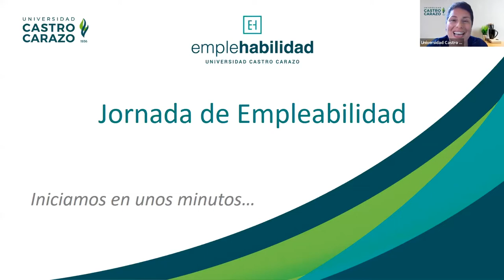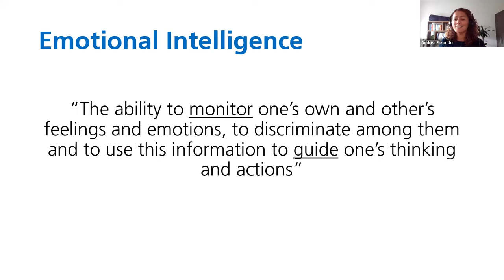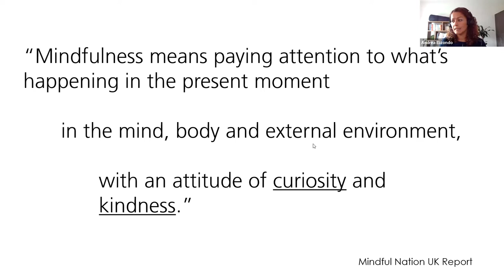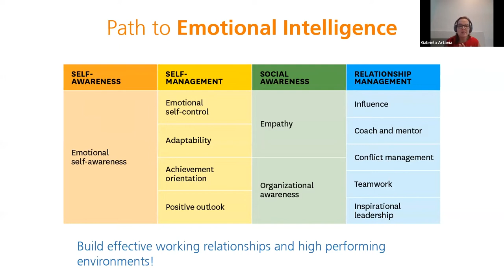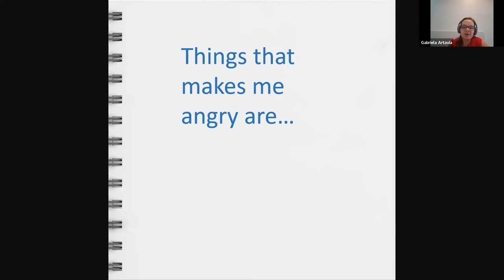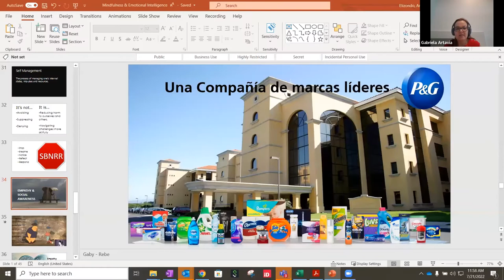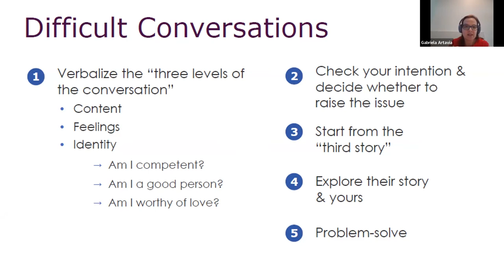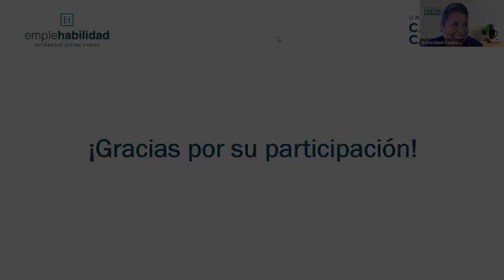Mindfulness, Manejo de las Emociones en la Búsqueda de Trabajo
Impartida por: Gabriela Artavia Salazar y Andrea Elizondo Camacho, representantes de: Procter & Gamble